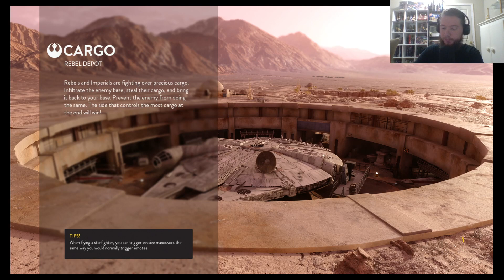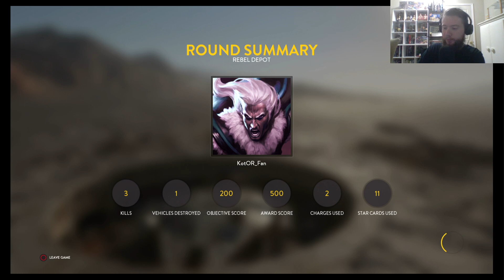Battlefront Gameplays: EA Battlefront I Part 22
We finally end with the start of the EA Battlefront series as we just mess around and see if there's still a fanbase for EA's Battlefront I on Playstation.

Super Worlds
The Coat Wars
Time Ninja